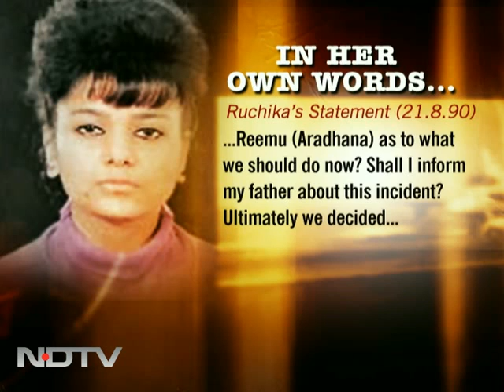I was shocked by Rathore's behaviour: Ruchika in affidavit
"I became nervous about Mr Rathore's behaviour," said Ruchika in her affidavit on how she was molested by the former DGP.